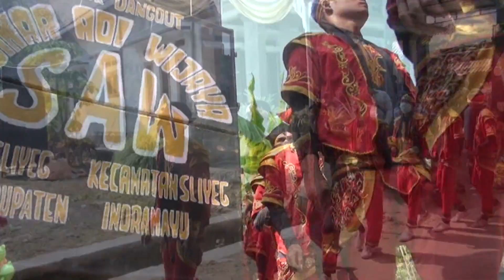02 PANORAMA SINAR ADI WIJAYA BPK H SUPARNO & IBU HJ SARAH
Bapak.H.Suparno. / Ibu.Hj.Sarah.Khitanan.Ananda M.Viki Priono.Di Laksanakan Pada Hari Jum'at.Tgl.08 ~ Oktober ~ 2021.Ds.Segeran Kidul Blok Jatigentong Tengah.Kec.Juntinyuat ~ Indramayu.